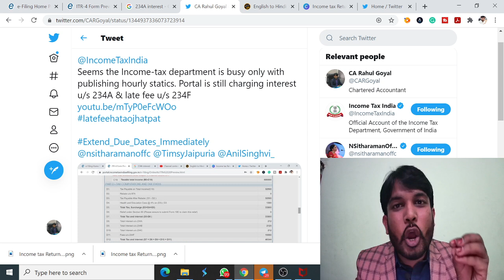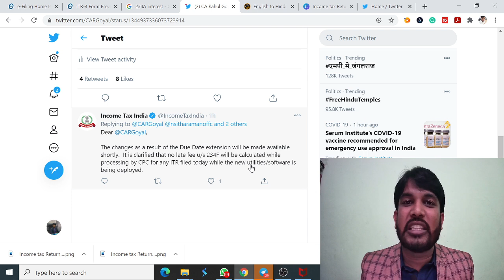Income tax late fee u/s 234F | Income tax late filling fee | No late fee u/s 234F | ITR late fee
Income tax update on late fee | Income tax late filling fee | No late fee u/s 234F